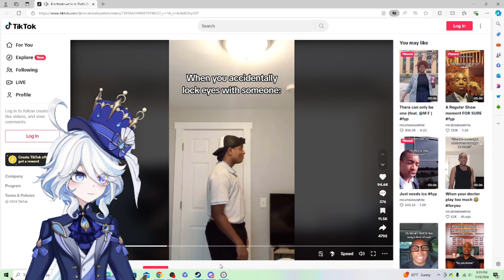Furina play's Outlast for the first time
Hello everyone, so glad of you to stop by and watch me play a game that scared me as a kid. Lets power thought this!

[Speaking to the Israelites about their enemies, Moses said:] "Do not be terrified by them, for the Lord your God, who is among you, is a great and awesome God."
—Deuteronomy 7:21